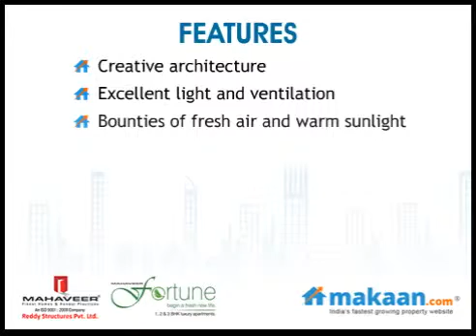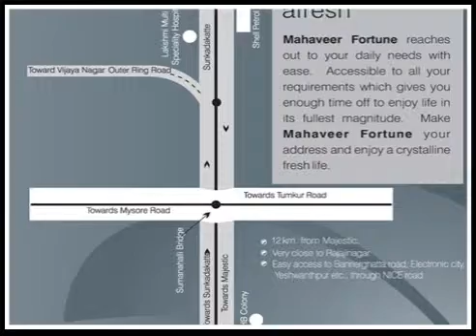Mahaveer Fortune, Off Magadi Road, Bangalore, Residential Apartments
Mahaveer Fortune by Reddy Structures Pvt. Ltd.
1, 2 & 3 BHK Residential Luxury Apartments, Off Magadi Road, Bangalore
 Enter a world that was done and ready in your mind all along. A world put together with an uncompromising eye for detail. Where each little thing has been gone over with a fine toothcomb. Here we have ensured quality in every detail. In every home and in the surrounding landscape. From workmanship to the materials used. In architecture and construction.

We have kept out the compromises that show and those that don't. Spend a day in this world. It's sure sure to be an experience that you want to live